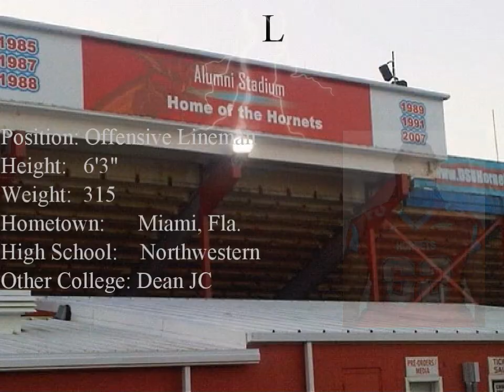Tywan Lee Delaware State football Highlight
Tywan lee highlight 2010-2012